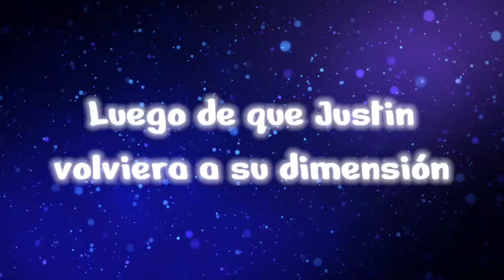Humillaciones ;D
si he tardado mucho para hacer un video muy corto :'v

perdón jeje